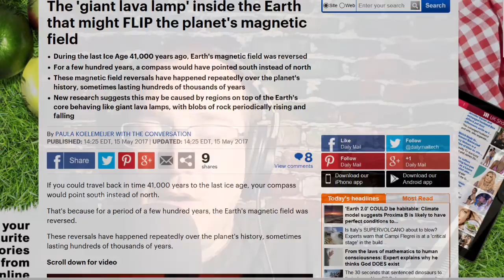Scientists: Earth Magnetic Poles Reversing!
The Earth's magnetic field has been weakening for a long time now.  How much longer until the magnetic poles flip?  What are the consequences of a pole reversal?  This is something to ponder as the poles are moving faster and faster with each passing year.